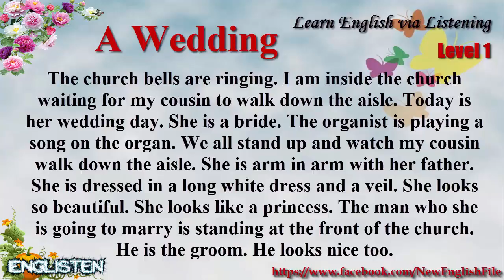Learn English via Listening Level 1 Unit 95 A Wedding